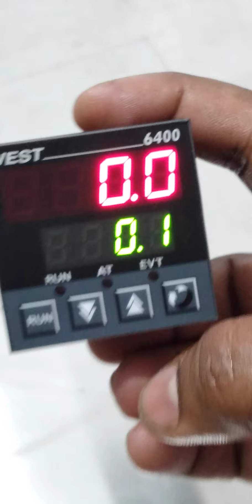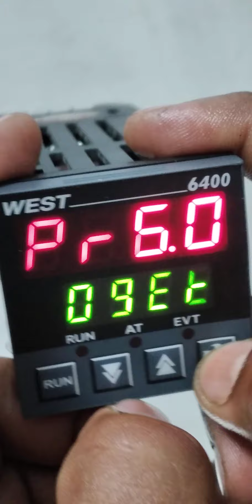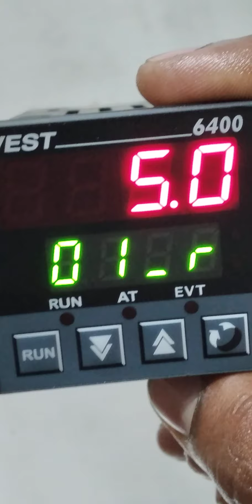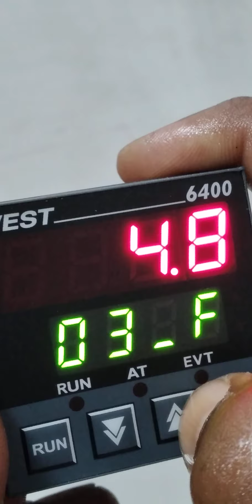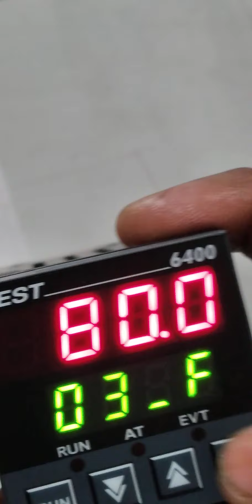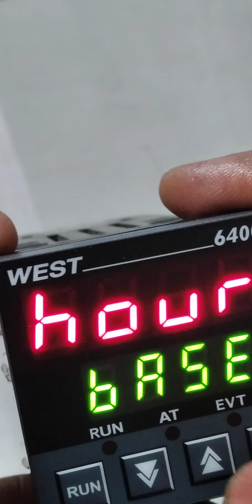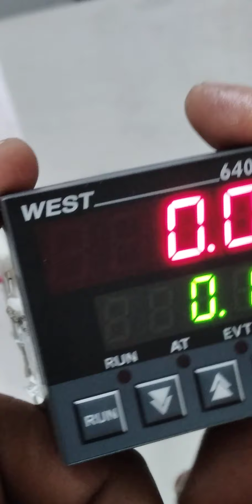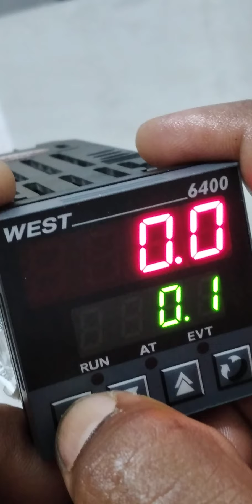West 6400 prog. setting ## M=9968234352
all type furnace manufacturer,spinner, photo chemical, hydrothermal autoclave, quality with best rate manufacturer                              996i234352